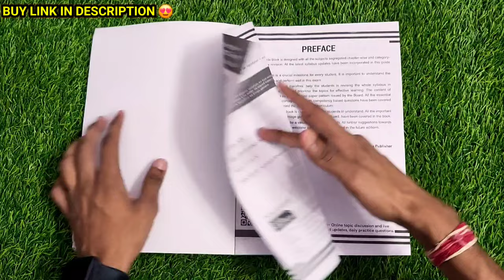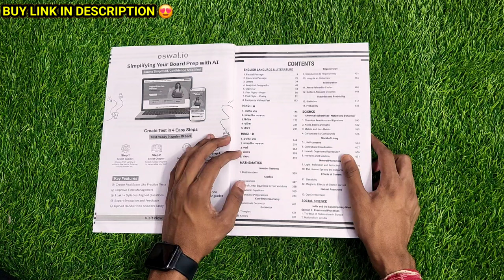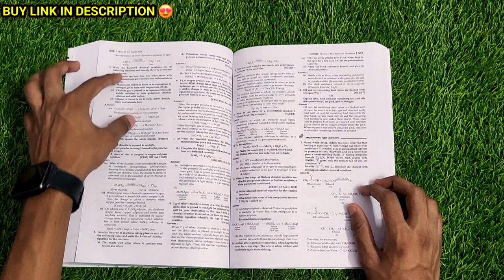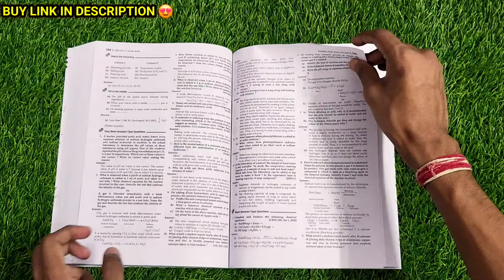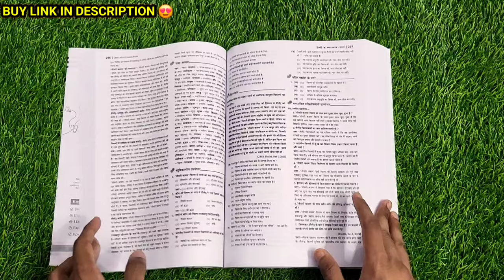😡||Don't Buy Any Sample Paper Class 10 ||🔥 Review !!! All in 1 Guide Book Class 10😎||2024-25 Board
🔥Review !!! All in 1 Guide Book😍Class 10|2023-24| Best Question Bank For Board Exam 2025

All in Guide Book Buy Links For 10th :- 🔥👍✅👇

😍Hi, Everyone My self Ashutosh Tiwari , And i am in class 12th..Here i provide all type of study Materials So,.. Do Subscribe To My Channel and also share in Friends and classmatesThank You. 😍

Social Science pw class 10 sample paper review 2024
English Educart sample paper review class 10 2024
Hindi sample paper 2024-25 class 10 review 2024
How to download pdf of educart sample paper class 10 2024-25
How to download pdf of sample paper class 10 2025
How to download pdf of oswaal sample paper  class 10 2025
Educart VS oswaal sample paper class 10 2025 comparison
Oswal vs educart sample paper class 10 2025 review